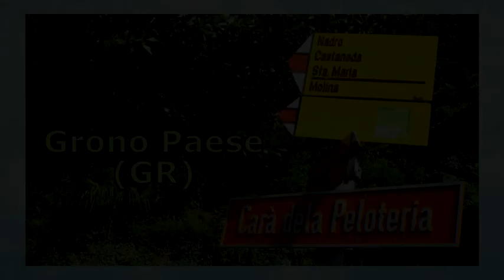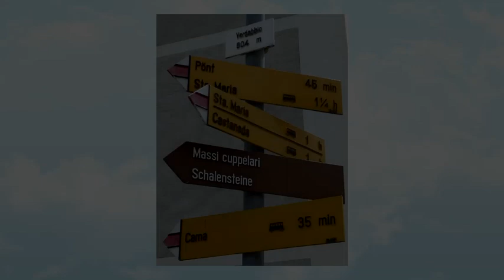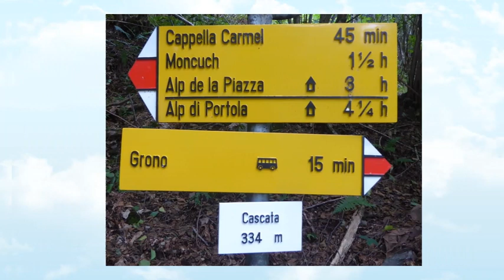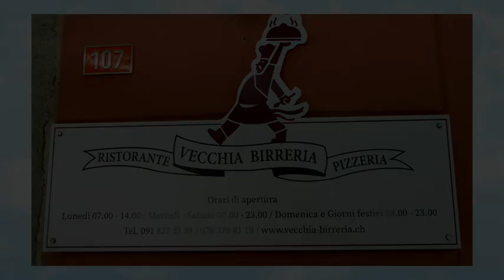Grono - Santa Maria in Calanca - Cama - Grono (GR) / 26.07.23